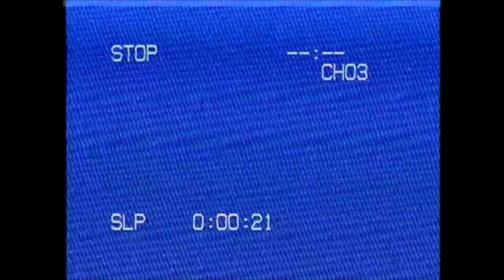They wont even make the paper in El Paso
ONE OF MY ALLLL TIME favorite movies
SICARIO
um the edits kinda wackkkkk but okayyyy
haha .
L i n k s